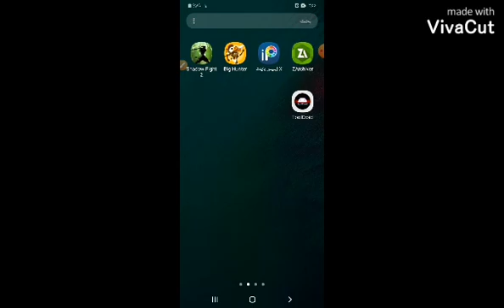فرايدي نايت مود كابي القط : friday night funkin #7 VS Kapi Cat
mod kap dont in description mediafire

لو حبيت تلعب معي ماين كرافت ١.١٦.٢٢٠ اول شيء ضيفني على omlet arcade